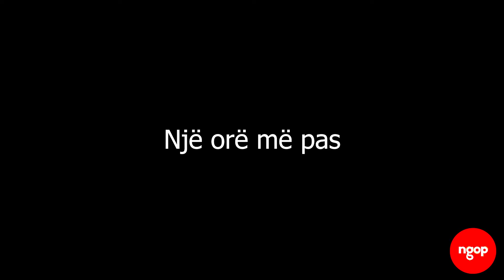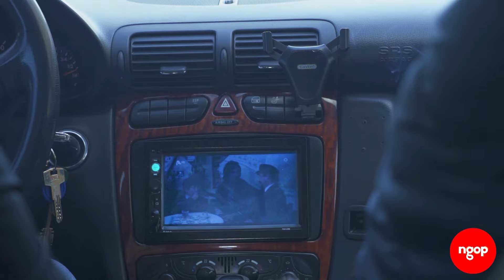Çfarë ndodh në Astir, ngelet në Astir | NGOP.TV